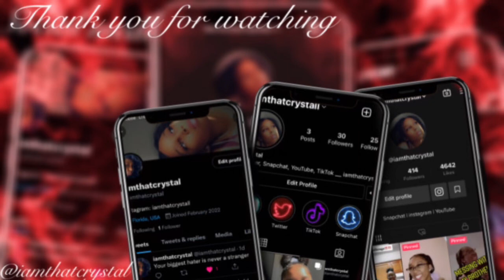New beginnings…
Make sure  yall share this. let your friends know about me,  and remember  shine bright like a diamond don't listen to those haters. like for more and also go subscribe to my vlog channel Crystal Lawrence VLOGS. And crystal Lawrence yt